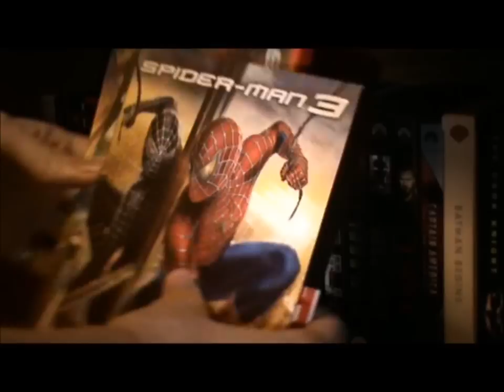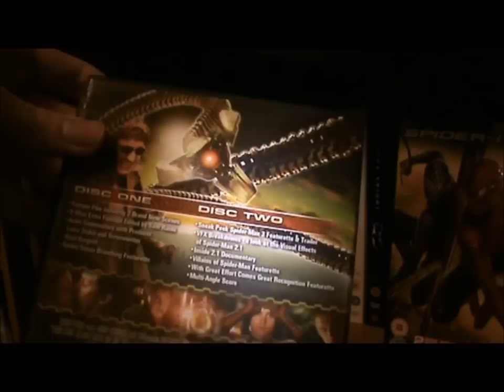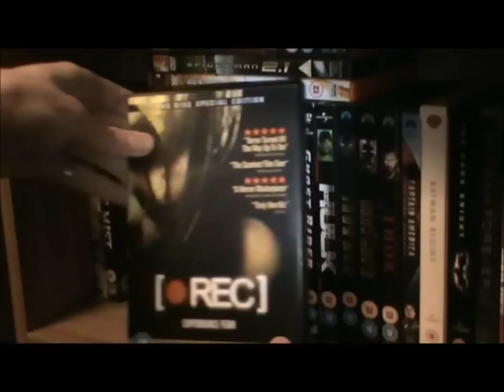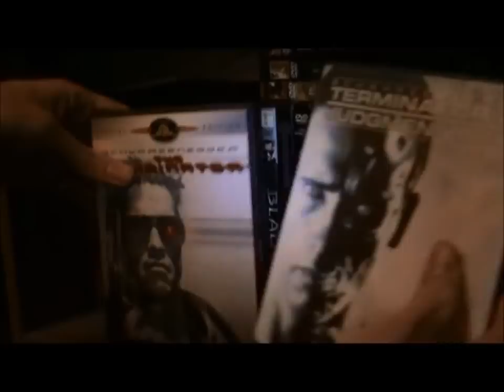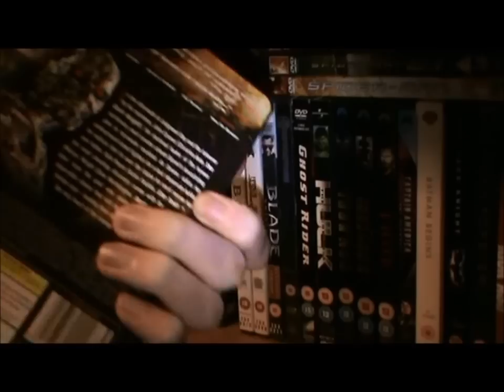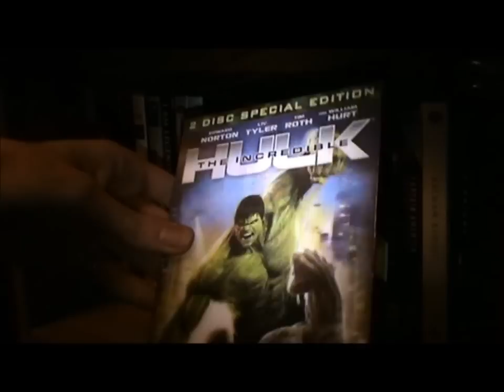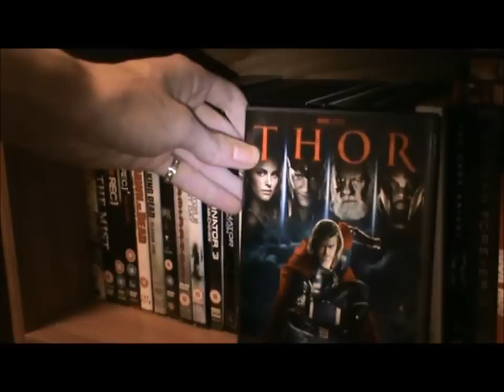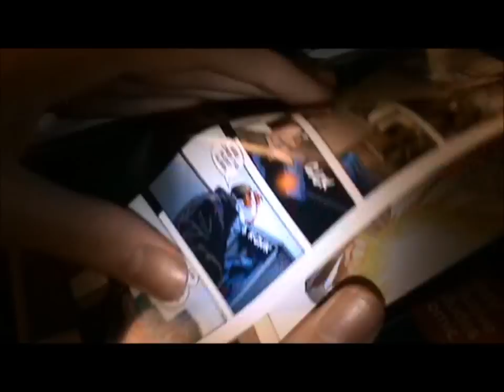Andrew's Outbreak, Superhero & TV Series DVD/Blu-Ray Collection: Update 4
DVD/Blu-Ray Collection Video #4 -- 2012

Part 2. -- We been looking at the second section, includes Outbreak, Zombie, Superhero, TV Series talking about the DVD edition or main movie and why I enjoy watching it and own it my collection, they be Special Edition Boxsets, rare finds, Blu-Ray or TV Boxsets.

My third try at uploading an EDIT version lol I hope you enjoy the video, the second part will be uploaded soon.

I listed my titles from Storyline to genre, which you might notice when watching :) I would like to point out this is not all my titles there will be others in different videos to come.

Please Comment and let me know what you think! Thank You!